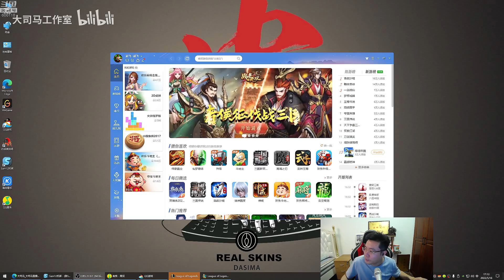【大司马】4V5大劣势局，大司马主动让AD人头惊呆观众，弹幕：你是谁？